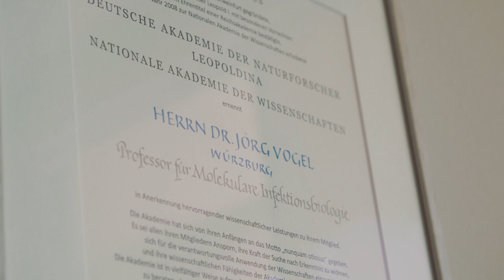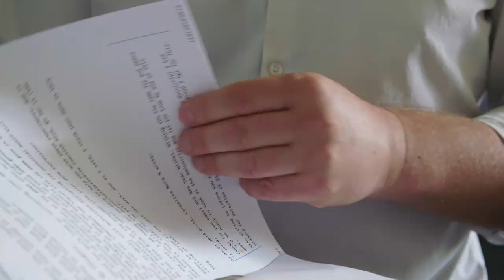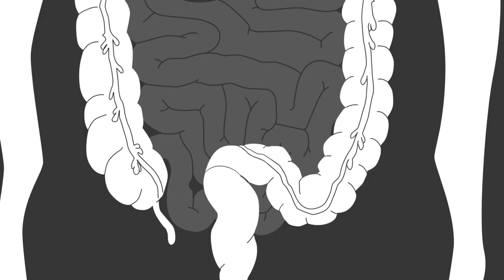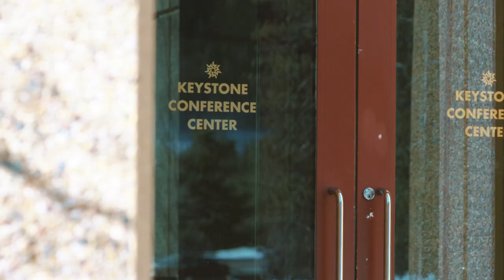Science In Motion - Prof. Dr. Jörg Vogel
In der Reihe "Science in Motion" stellen wir die Menschen vor, die hinter der Spitzenforschung an der Julius-Maximilians-Universität Würzburg (JMU) stehen. In der ersten Episode nimmt uns RNA-Forscher und Biochemiker Jörg Vogel mit ins HIRI (Helmholtz-Institut für RNA-basierte Infektionsforschung).

Auftraggeber und Redaktion:
JMU, Stabsstelle Presse- und Öffentlichkeitsarbeit, Marco Bosch
Umsetzung: Mindcore Productions

In our series "Science in Motion", we present the people behind the cutting-edge research at the Julius-Maximilian-University of Würzburg (JMU). In this episode, RNA researcher and biochemist Jörg Vogel takes us to HIRI - the Helmholtz Institute for RNA-based Infection Research.